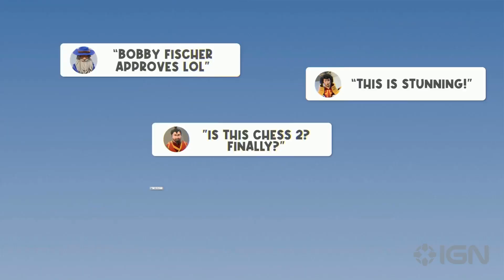Three Awesome Indies You Probably Haven't Heard Of - Brazilian Gaming Scene | gamescom 2023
What’s going on in the Brazilian gaming scene? Rodrigo Terra, president of Abragames, joins IGN to fill us in on how the Brazilian game development industry is growing, how the Brazil Games Export Program works, and shows us three exciting new games.

Chessarama is a collection of chess-inspired games with a twist. Each game has its own set of rules and theme, from dragon-slaying to soccer, and it’s coming to PC and consoles this year. The Light of Darkness is a 2.5D sidescroller Metroidvania where you play as a mythological being, coming soon to PC. Tower of Samsara 2 is a soulslike puzzle platformer pixel art game coming to PC and Mac.